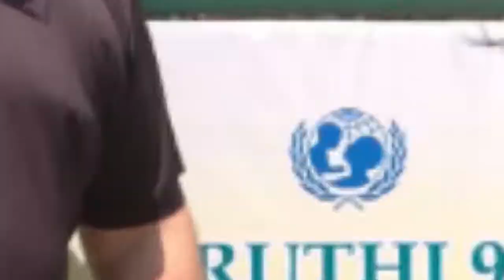LOFTY THOUGHTS l RABBI BEN EZRA l PART 13 l BY ROBERT BROWNING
Sruthi 90.8 Community Radio Station,
Sri Sankara Arts and Science College (Autonomous),
Enathur, Kanchipuram - 631561